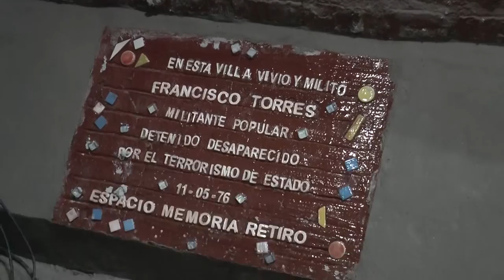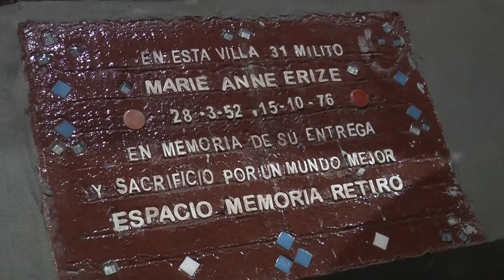Baldosas por la Memoria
En la misa homenaje al Padre Carlos Mugica se colocaron baldosas que recuerdan a los/as compañeros/as desaparecidos del barrio durante la última dictadura.

Seguinos en redes:
Tw: @UrbanaTeVe